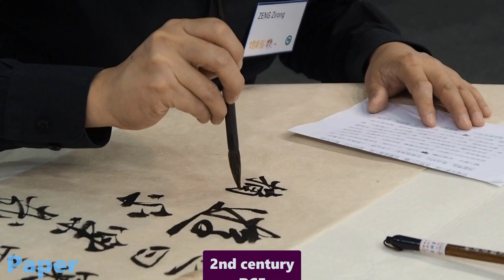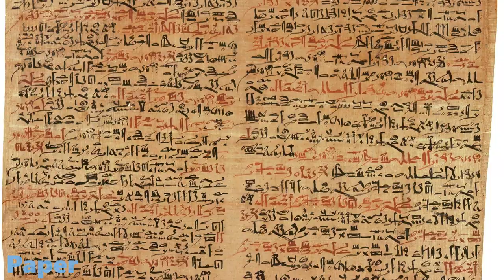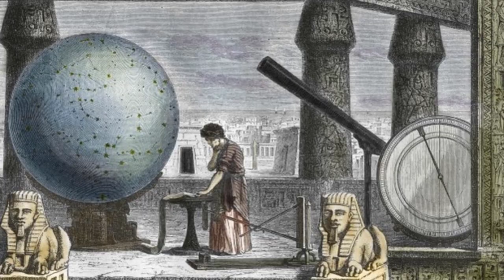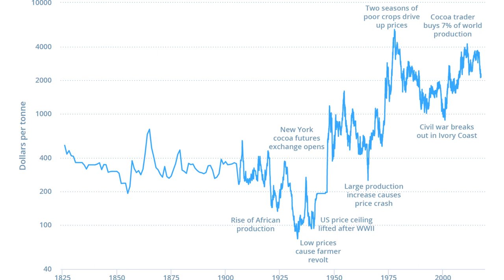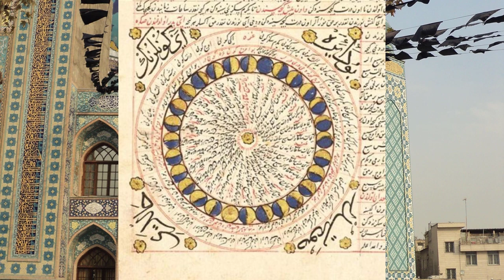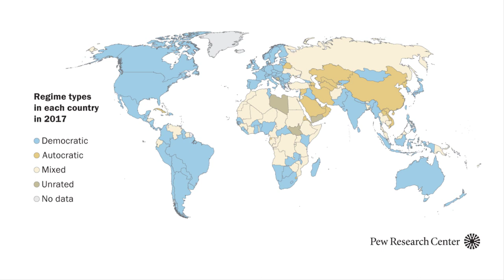Which ANCIENT Inventions are Still in Use Today?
Hi, guys long time no see. Let's just say this outbreak made me feel a little down so that is why I stopped uploading for a while. But I'm back with this video right on my birthday. I hope you'll enjoy it.

We live in incredibly technologically advanced times. Everything you can think of is a quick Google search away. While most of our technology has been developed since the Industrial Revolution in the 18th and 19th centuries, many products we use today have a much longer history. Many of today’s cherished ideas, tools, and even foods can be traced back to the ancient world. Without these inventions and technologies, life, as we know it today, would not be possible.